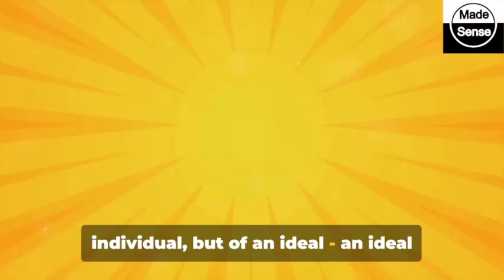Arvind Kejriwal: From IIT to CM - An Inspirational Journey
File:Arvind Kejriwal calls on Vice President of India 2022.jpg
Author Vice President of India

Arvind Kejriwal, the Chief Minister of Delhi, is a prominent Indian politician known for his role as the leader of the Aam Aadmi Party (AAP). With a background in civil service, Kejriwal rose to prominence through his activism, particularly on issues of anti-corruption and good governance. Since assuming office, he has implemented several populist measures in Delhi, including the provision of free water and subsidized electricity, garnering both praise and criticism. His tenure has been marked by a focus on improving education, healthcare, and public services in the capital region. Kejriwal continues to be a polarizing figure in Indian politics, admired by supporters for his grassroots approach and criticized by opponents for his confrontational style.

OUTLINE:

00:00 The Unconventional Path
00:38 Serving the Nation
01:42 The Birth of a Social Activist
02:52 A New Political Era
04:29 Impact and Legacy